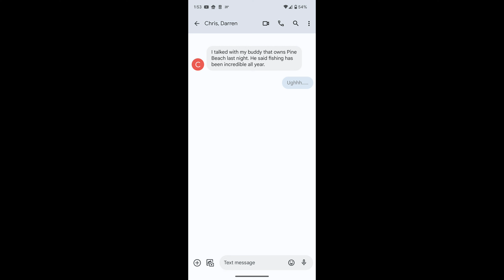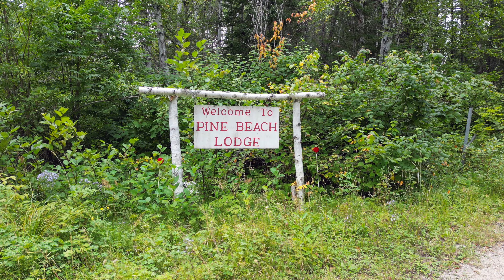Eagle Lake, Canada - 2022